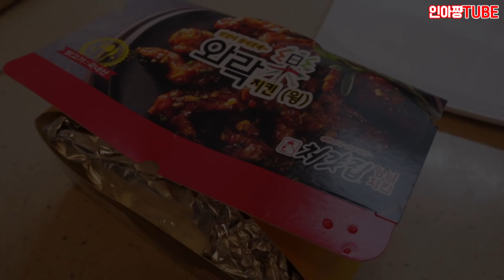처갓집 슈프림양념치킨🍗과 매운 금치🌶로 치밥을!🍚 seasoned spicy chicken, spicy kimchi🌶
미세먼지가 너~무 심한 요즘이에요.
다들 마스크 꼭 착용하시고

먹방 시작은(Time to start eating)